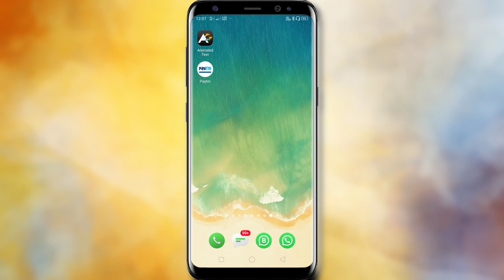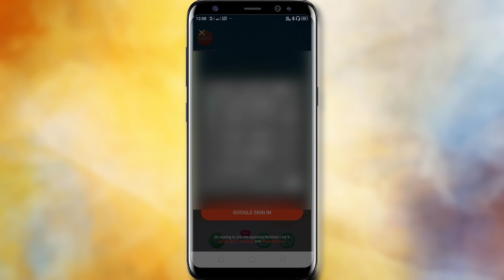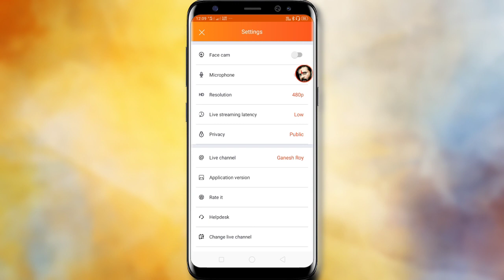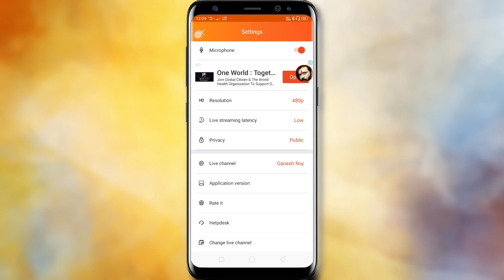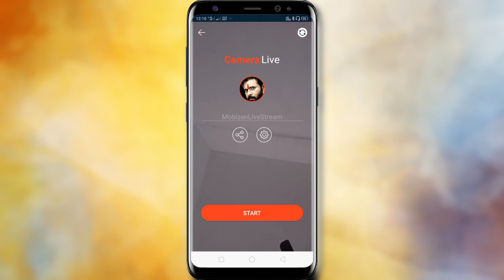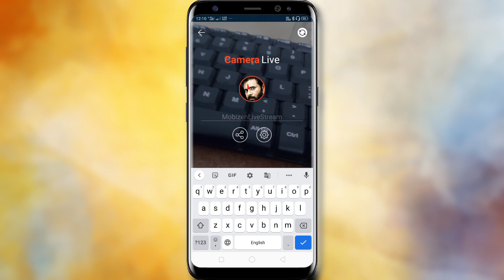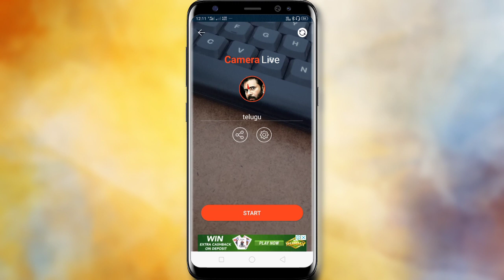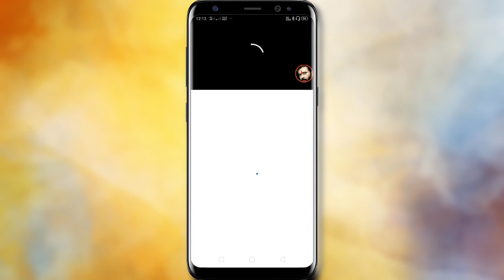How to live stream on YouTube without 1k subscribers on mobile 2020 in telugu by telugu techpad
How to live stream YouTube without 1k subscribers on mobile 2020 in telugu by telugu techpad

⏩My videos